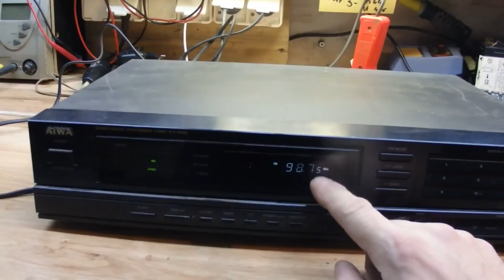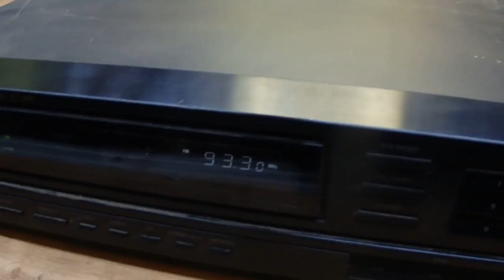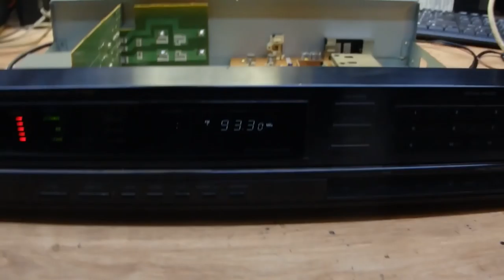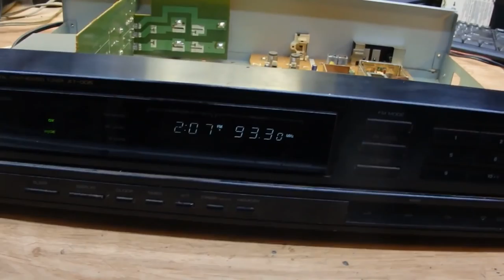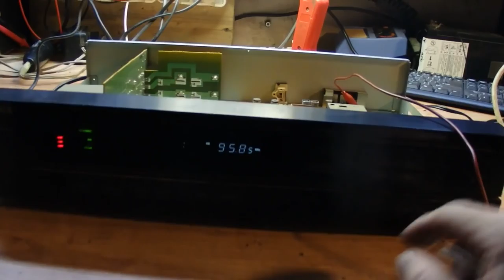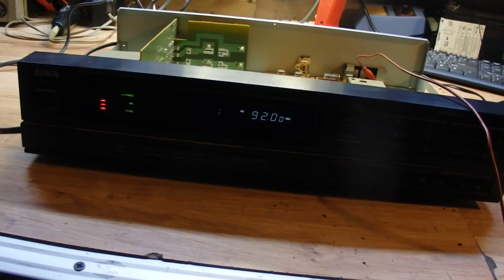AIWA tuner rostrojone p cz